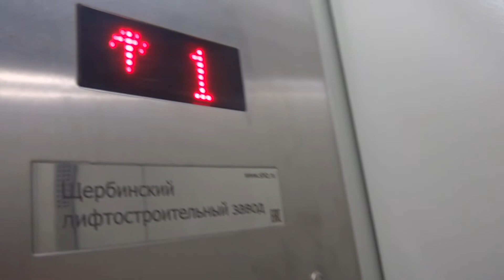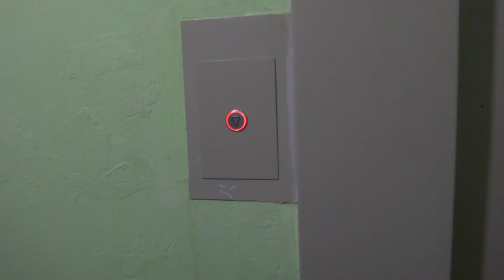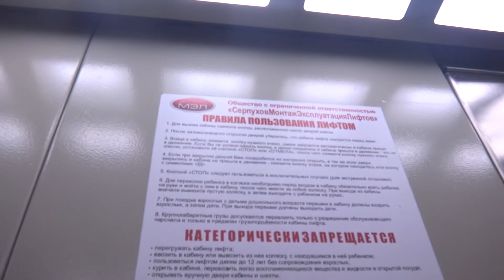Пассажирские лифты (г. Протвино), V=1 м-с, г-п 400 кг (38), лифты ЩЛЗ с необычным звуком прибытия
Ленина 34, 2 подъезд
Лифты заменены во всех подъездах!!!